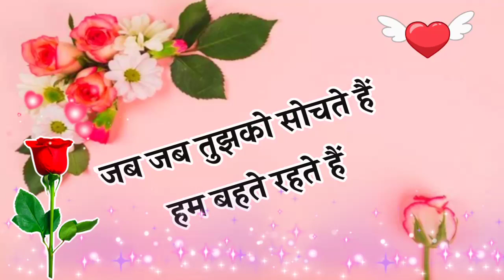Pata nahin 🥰 kitna Mohabbat Ho gayi Hai tumse 🌹 love shayari 🌹 pyar mohabbat shayari